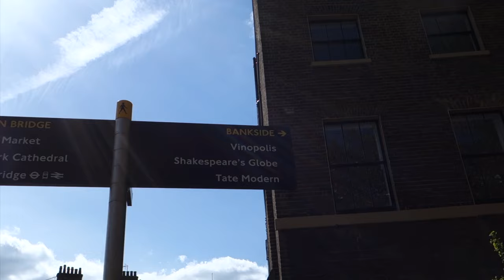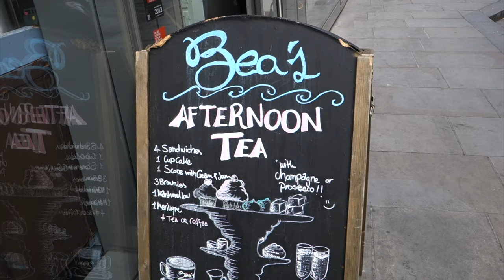Ultimate Tourist Day (Big Ben, Borough Market, etc.) | London Vlog #31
Back in London and my college/uni friend Joan is visiting for a couple weeks! We literally spent 12 hours seeing all of the sights and eating all of the food in London.

- Lobo Loco: Red Roses Love (Part 2)

PRODUCTION:
- Camera: Sony Cyber-shot DSC-RX100 / iPhone SE